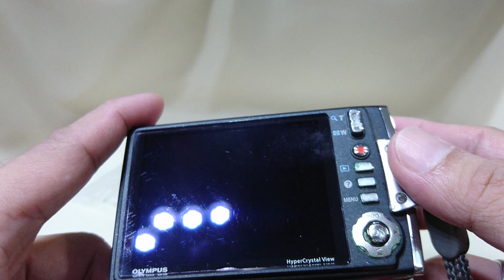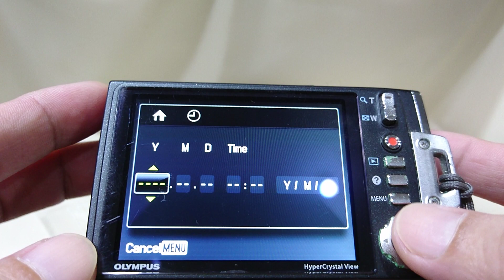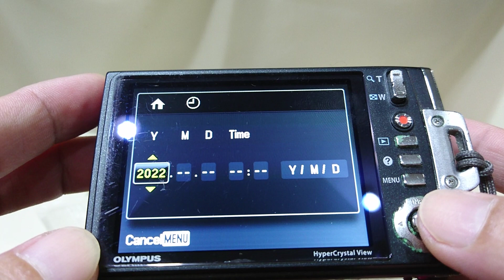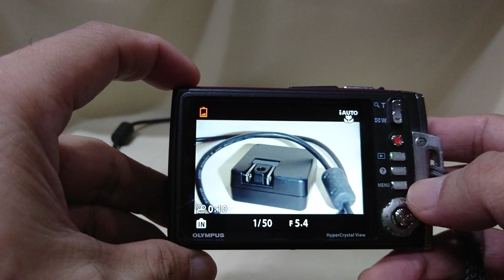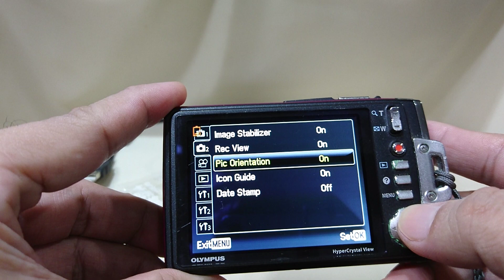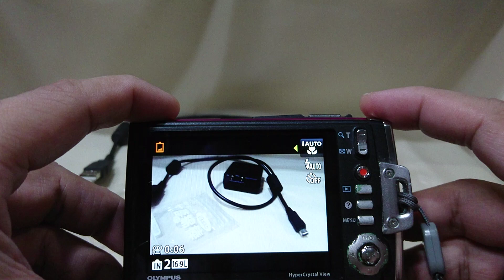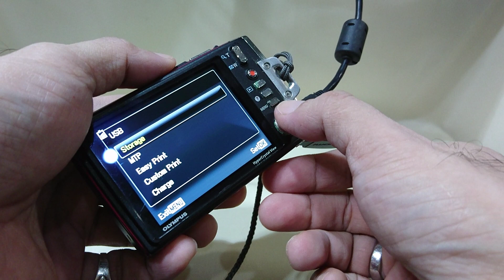Olympus Tough TG-615 14 Mega Pixels digital camera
More goodies🎁from our Facebook pages

Carousell Philippines🎠